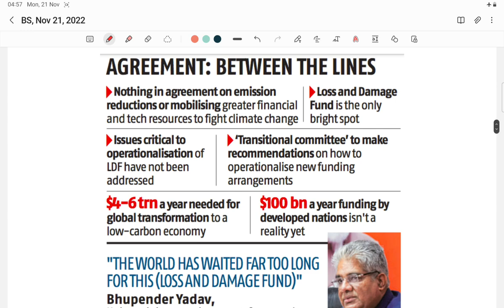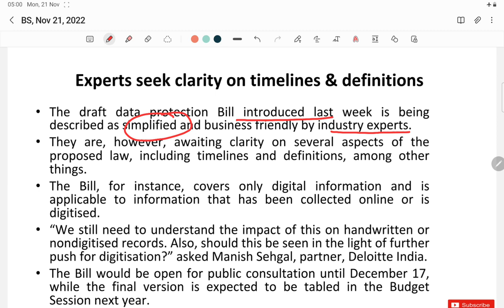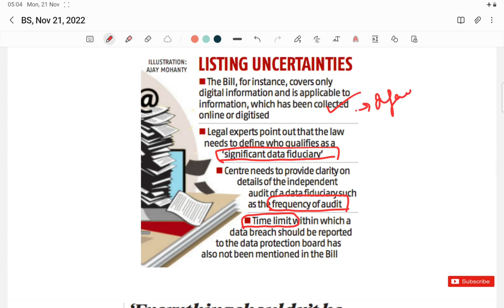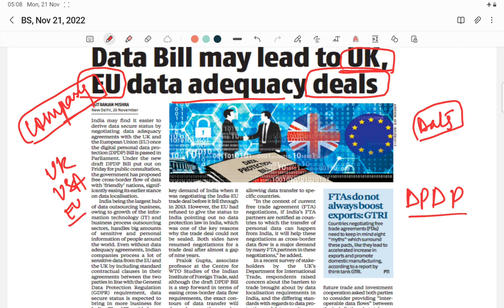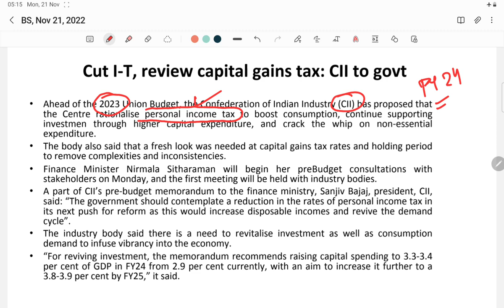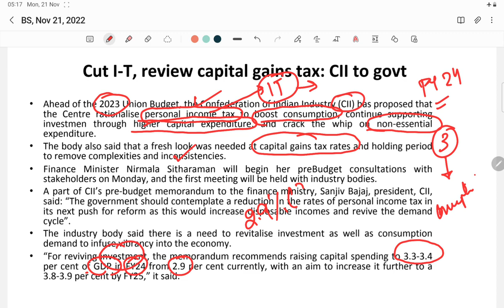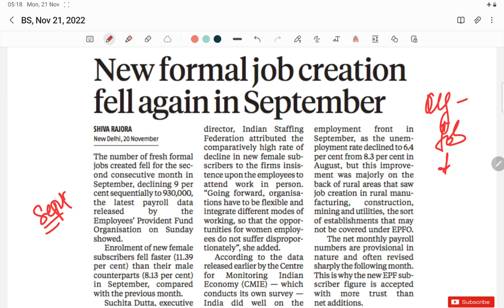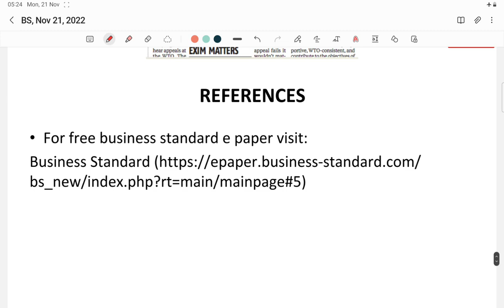Business Standard (BS) News Analysis- Monday, November 21, 2022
1. Climate deal delivers Loss & Damage Fund
2. Experts seek clarity on timelines & definitions
3. ‘Everything shouldn’t be hardcoded into this Bill’
4. Data Bill may lead to UK, EU data adequacy deals
5.  FPIs snap up equity worth ~30K cr in Nov
6. Cut I-T, review capital gains tax: CII to govt
7. New formal job creation fell again in September
Other News Clips;
8. Ola Electric to charge up capacity to 4 mn
9. Flows into NRI deposits surge, but outstanding amount falling
10. Outward remittances jump 50% in H1
11. India should nudge US to appoint judges to WTO